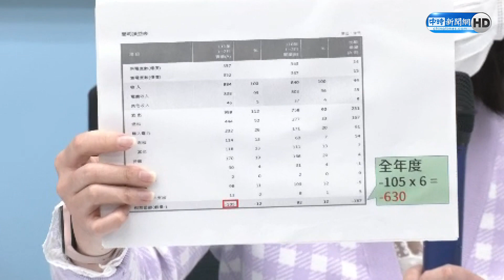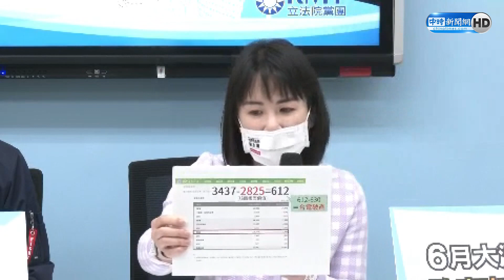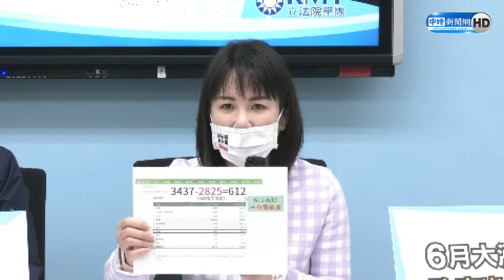【全程影音】王美花指電費太便宜暗示六月漲價？ 國民黨團：錯誤能源政策 全民買單？｜中時新聞網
國民黨團召開「王美花：電費太便宜 暗示六月漲電價？」記者會。由國民黨團總召曾銘宗、副書記長謝衣鳯、立委賴士葆出席。